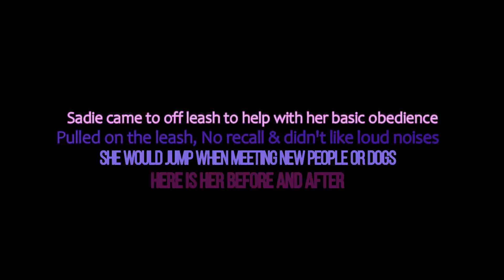Best Samoyed Dog Training | Central Coast, CA | Sadie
1-Week Board and Train
2-Week Board and Train